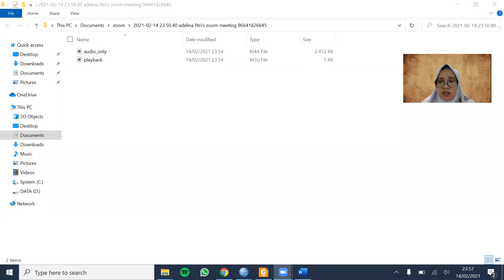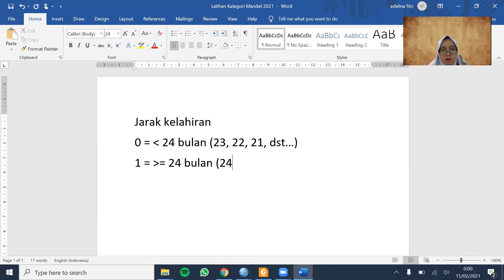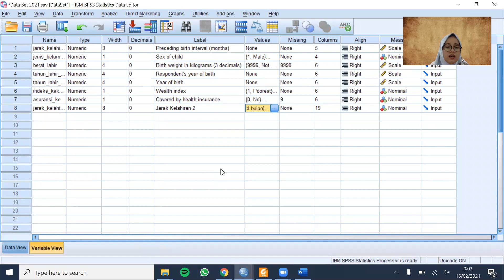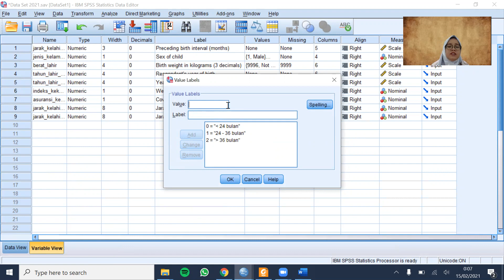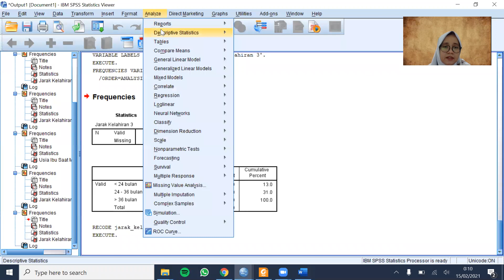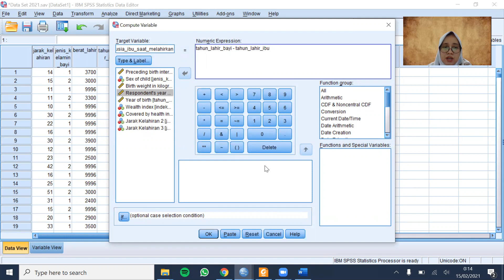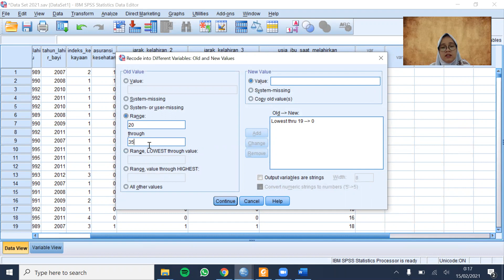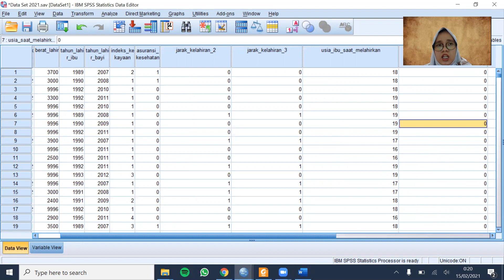Materi Recode dan Compute Data SPSS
Video ini akan memperlihatkan tutorial dan penjelasan dari Recode dan Compute Data di SPSS.